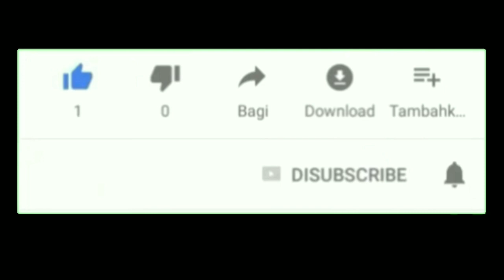Cara bikin PASER ruit 100% anti moncel & akurasi yang joss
Di video saya kali ini mudah-mudahan bisa membantu & bermanfaat bagi seluruh sobat paser mania yang ada di seluruh pelosok negeri ini amin 🙏😇